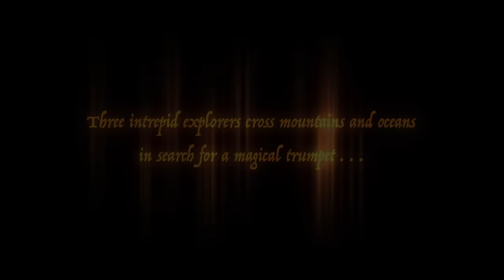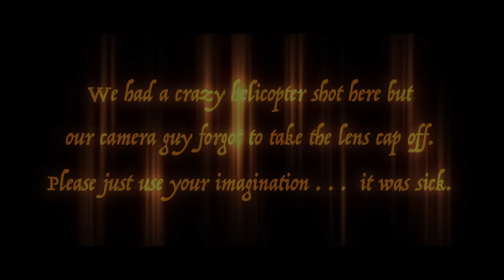Steve Aoki x Timmy Trumpet - Hava feat. Dr Phunk (Official Video) [Ultra Music]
Steve Aoki x Timmy Trumpet - Hava feat. Dr Phunk
Steve Aoki x Timmy Trumpet - Hava feat. Dr Phunk by Ultra Music